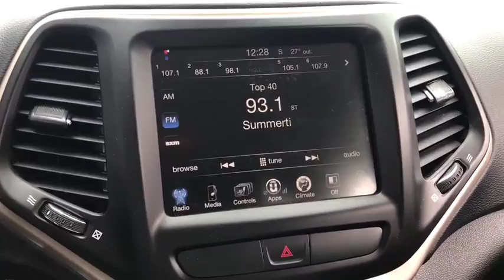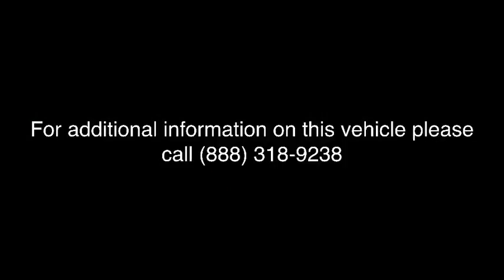2015 Jeep Cherokee Antioch, Gurnee, McHenry, Fox Lake, IL Kenosha WI 15043P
White Used 2015 Jeep Cherokee available in Antioch, Illinois at Antioch Chrysler Dodge. Servicing the Gurnee, McHenry, Fox Lake, IL Kenosha WI area.
2015 Jeep Cherokee Latitude - Stock#: 15043P - VIN#: 1C4PJMCS4FW750538

New Price! Certified. We make it easy !!! We are excited to offer you great quality vehicle at a competitive and affordable price. We offer new, used and cerified Chrysler, Dodge, Jeep and RAM vehicles. Come visit Wrangler headquarters! We also carry an extensive selection of used cars, trucks and SUVs by other manufacturers. Our experienced and certified sales staff can point you in the right direction based on your individual vehicle needs. We also offer competitive financing, top tier service and a fully stocked inventory of Chrysler, Dodge and Jeep automotive parts. Recent Arrival!2015 Jeep Cherokee Latitude 4D Sport Utility White 3.2L V6 9-Speed 948TE Automatic 4WDReviews:* Smooth and refined V6 engine; smooth and quiet ride; spacious passenger quarters; abundance of available high-end tech features; Trailhawk offers unique off-road capability for the segment. Source: Edmunds* For 2015, this famed Jeep Cherokee remains full of sophistication, styling and technology. The body of the Cherokee is cutting edge with an appearance that is aerodynamic. It features aggressively angled LED headlights, and a rear tailgate with stunning curves. Even the signature Jeep 7-slotted Grille is a modern refined look, but is still instantly recognizable. Standard on all models, is the impressive 2.4-Liter MultiAir2 Tigershark I4 engine with 184hp, and a 9-Speed Automatic Transmission. The Trailhawk model gives you the 9-Speed Transmission with Jeep Active Drive II, an Off-Road Suspension, and Hill Descent Control. Need extra power? No problem. All models, with the exception of the Sport, give you the option of a 3.2-Liter Pentastar V6, with 271 hp. The Cherokee is available in both Front-Wheel and Four-Wheel Drive Models, with seven trims between them. The interior is stylish and high-end, but with an attitude. Hand-sculpted angles, incredible technology, and high quality materials scream comfort. Experience the feel of the bucket seats that are designed to make all your drives relaxing. Jeep also made sure that its high-tech features like the various Uconnect systems were not only powerful, but easy to use as well. Plus, check out the hidden storage under floorboard in the back cargo area, or in the secret bin within the available fold-flat front passenger seat. Jeep has considered your safety as well with 4-wheel Anti-Lock brakes, Traction Control, and Electronic Roll Mitigation on all models. Plus, Blind Spot and Cross Path Detection, Parallel and Perpendicular Park Assist and Forward Collision Warning with Crash Mitigation. Source: The Manufacturer Summary